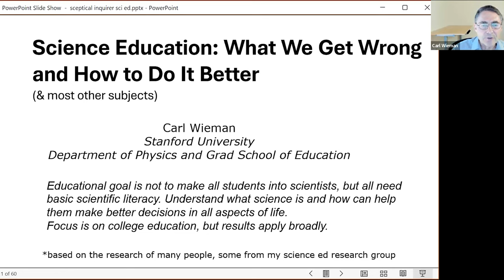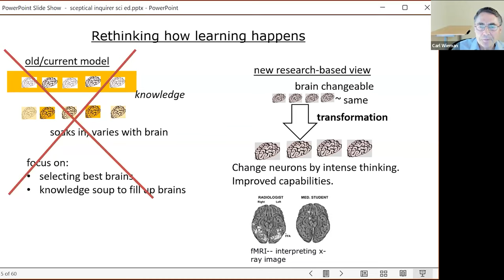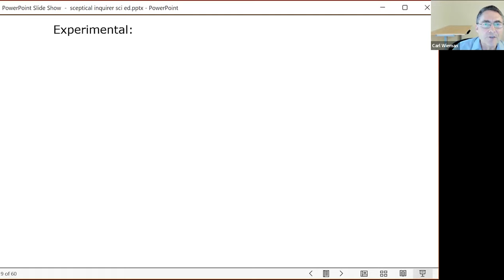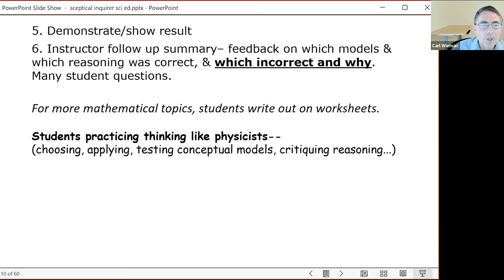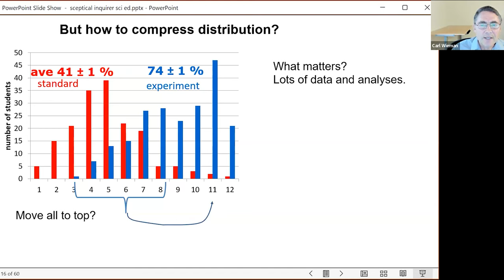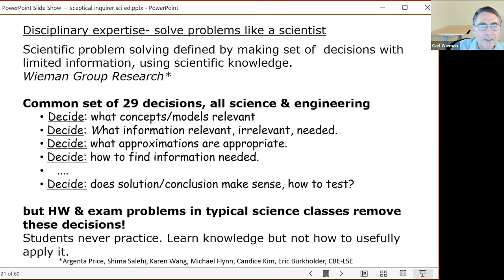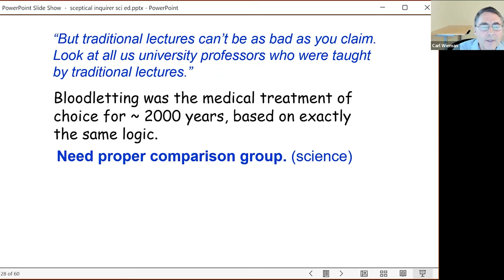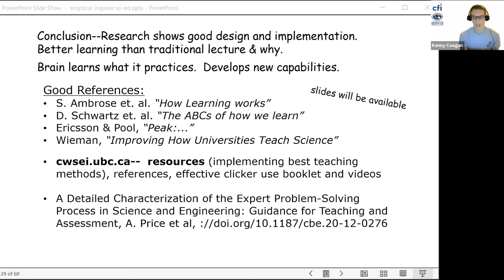Science Education: What We Get Wrong and How to Do It Better | Carl Wieman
Science has advanced enormously in the past 500 years, guided by experimental tests of theory and practice.  In that same time, science teaching and education—guided primarily by tradition and dogma—has remained largely medieval.

The Nobel Prize-winner will discuss research from university classrooms that reveals how traditional teaching fails to give students an understanding of scientific knowledge and the nature of science itself and can even support the development of anti-science beliefs.  However, that same research also reveals how to improve science teaching, offering lessons on how to provide all students with the quality of science education so critically needed in the modern world.

This talk took place on August 17, 2023, at 7:00 pm EDT.